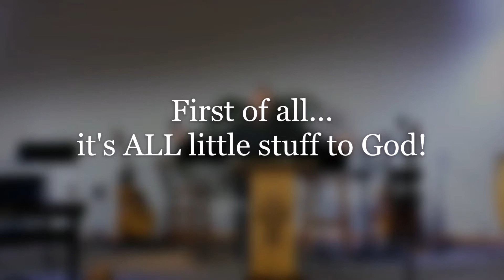"Bothering God?" - Message Notes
When should you take your requests to God?

A message note from the sermon "What If I Let Go of Worry?" – March 6, 2022 by Pastor Ancil Abney

Reedsport Church of God
2191 Birch Ave.
Reedsport, OR 97467
CCLI#: 130962